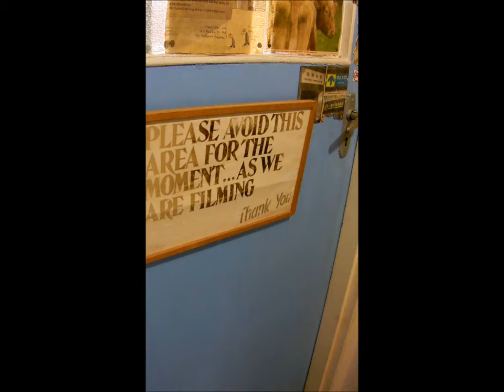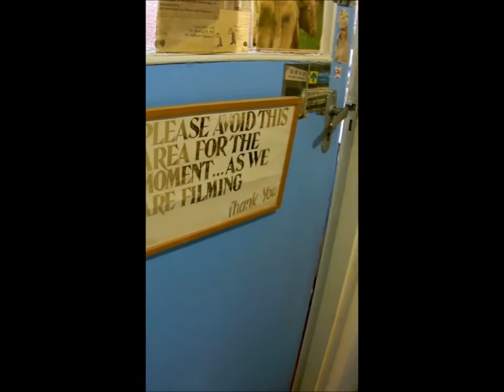My Shit List by Frodo the Magic Table Leg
The best 11 and a half minutes of your life. Video & alleged 'song' by Frodo 2015.     Rude, crude & disgusting!